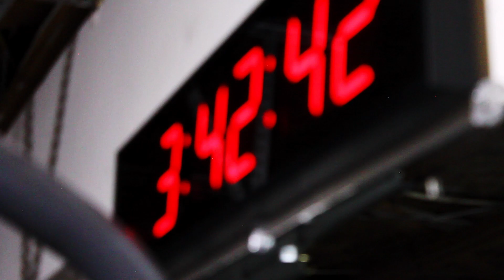Workout Reel - ft. Gunner Hagler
Just more film practice. This time a short but intense workout with my cousin.